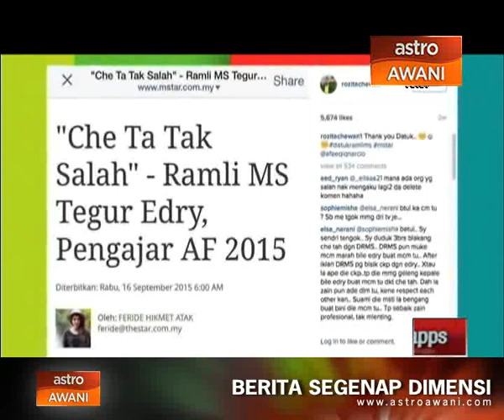Che Ta tidak mahu komen dalam keadaan marah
Konsert Akademi Fantasia 2015 menghampiri minggu separuh akhir. Che Ta menyatakan memilih untuk berdiam diri dan tidak mahu member sebarang komen tentang penarikan beliau dari menjadi juri.